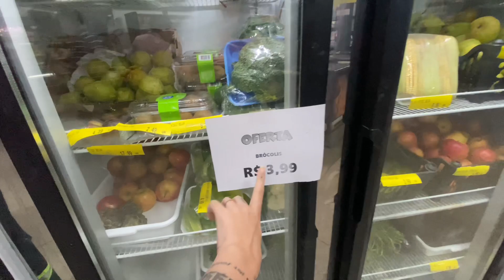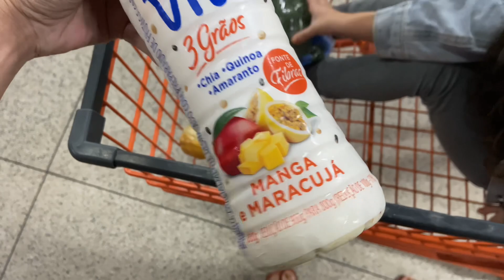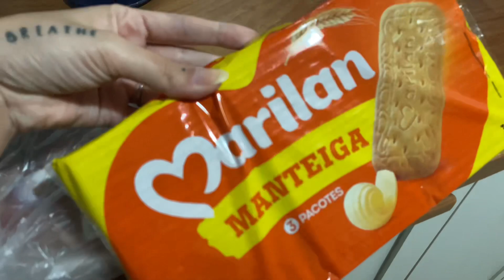ROTINA DA GRAVIDINHA, FIZ FAXINA NA COZINHA E COMPRAS DE MERCADO!!🤰🏻